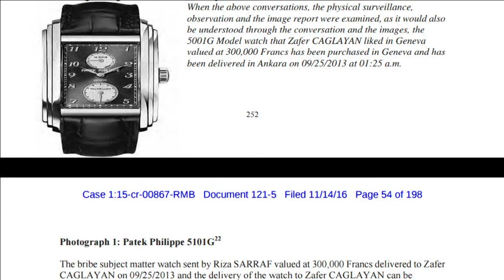ZARRAB: „ARMBANDUHR WAR SCHMIERGELDZAHLUNG“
Erstmals sagte Reza Zarrab, dass die Luxus-Armbanduhr von Zafer Çağlayan eine Schmiergeldzahlung war. Die Frage dazu hatte der Staatanwalt gestellt, die Zarrab mit einem „Ja“ beantwortete. Der Geschäftsmann konnte aus der Haft in der Türkei, in dem er teilweise Schmiergeld gezahlt hat. In der Hand hielt Zarrab Unterlagen. Dabei sagte er: „Das sind die Gelder, die an Zafer Çağlayan gezahlt wurden.“ Das waren Zarrab zufolge   „Provisionen“, die für die Geschäfte mit dem Iran gezahlt wurden.